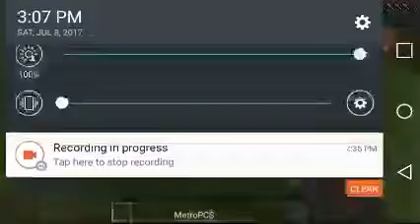Fnaf3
Me and my sister playing Fnaf3